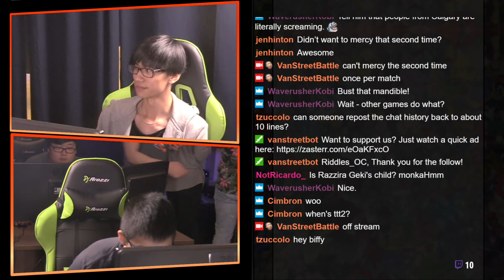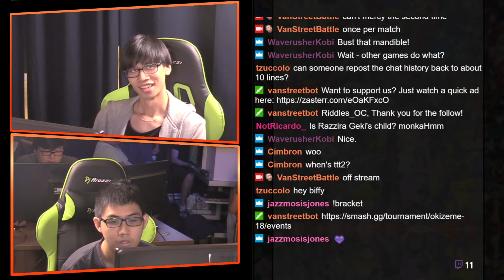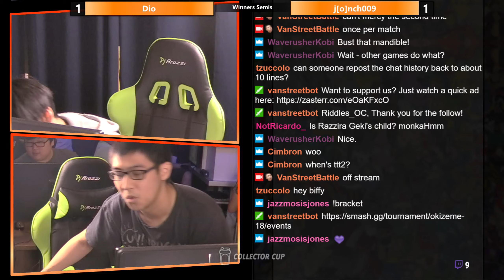Okizeme #18 Tekken 7 Winners Semis Dio VS jonch009